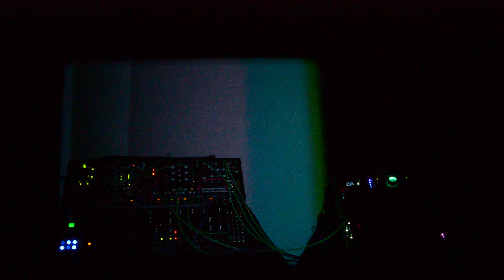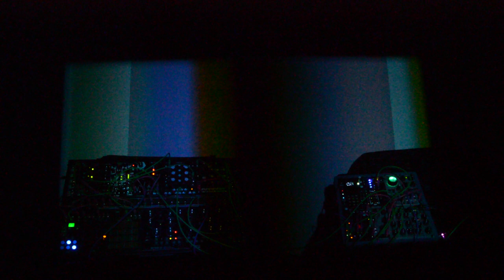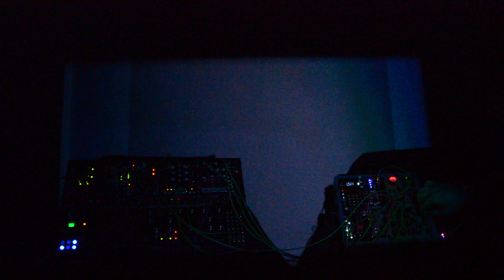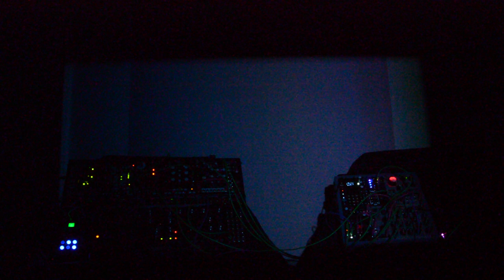Audio/Visual Exploration // Eurorack Modular Synth // Oscillatoscope 2 // This Digital Landscape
*Gear Used*

Make Noise 7U CV Case containing:
4ms - RCD
2HP - Mix and Hats
Dreadbox - Echo
Make Noise - René, Tempi, Maths, Erbe Verb
Moog - Mother 32
Mutable Instruments - Ears, Rings, Grids, Peaks
Noise Engineering - Basimilus Iteritas Alter, Clep Diaz, Muta Jovis

BlackHole Cases Sub Six containing:

Pittsburgh Modular -Lifeforms System Interface
Zvex - Lo-Fi Junky
Recovery Effects - Bad Comrade
Instruo _ øchd
Harvestman - VCF
Acid Rain - Chainsaw and Navigator
2hp - Burst , VCA and Freez
Tall Dog - uO_c
Noise Engineering - Pons Asinorum
Endorphin.es - Milky Way
Mutable Instruments - Warps

Video Skiff:

Ommiindustriies - Curtail
Gijs Gieskes - Oscillatoscope 2